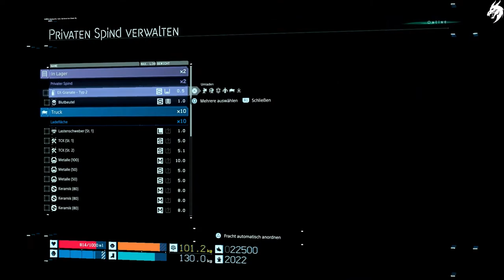Death Stranding 💀 Part 21-Fragile- (Deutsch) [ohne Kommentar]